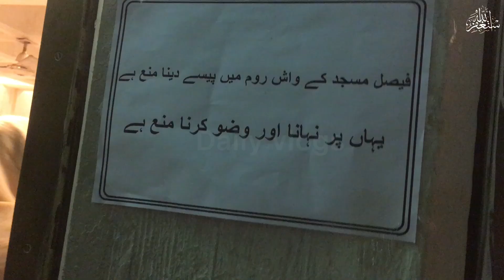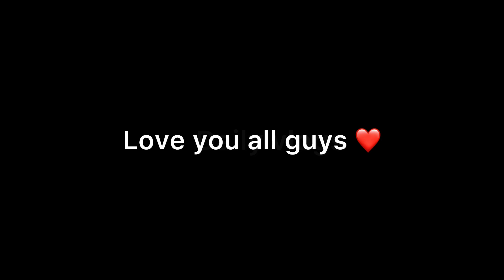Friends of the tour from Lahore to Islamabad